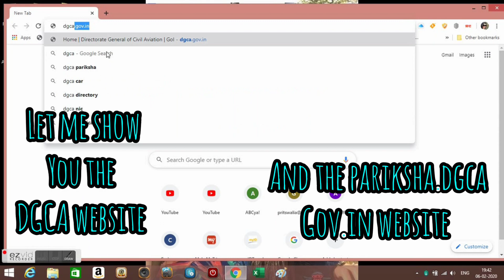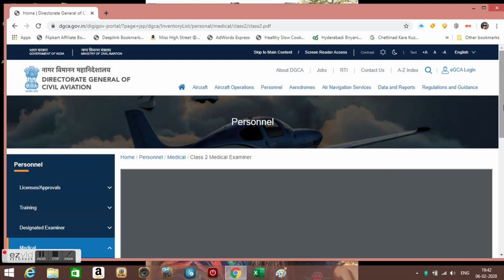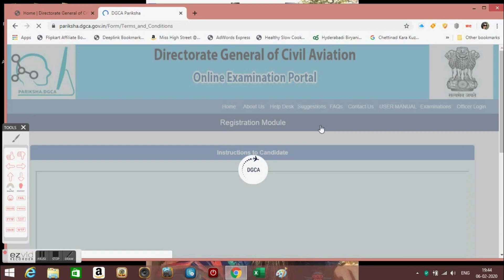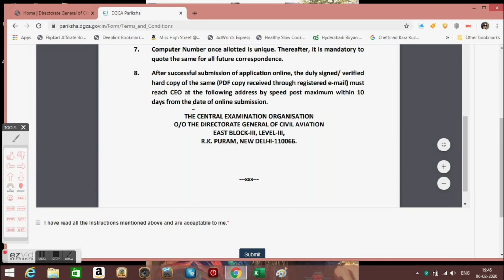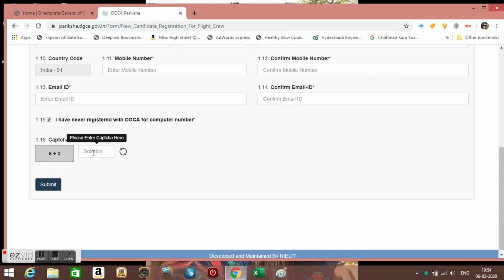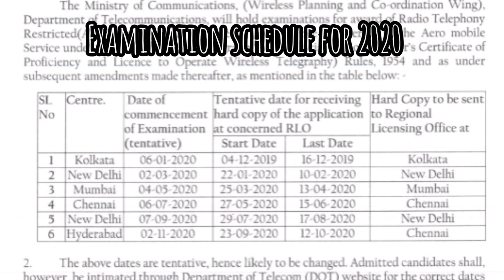HOW TO BECOME A PILOT IN INDIA | LATEST INFORMATION FEB 2020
Based on the request from a lot of people who have been messaging me on social media, I have reviewed the latest information and made this video on how to become a pilot.
Requirements , medicals and examinations !!!

The video covers how to use the DGCA website dgca.gov.in and how to navigate through the website with a guided audio visual tour.

How and where to get your medicals done.

How to get your computer number , which is the first thing before you can sit for an exam.  Visit pariksha.dgca.gov.in
Detailed audio visual explanation in the Video.

RTR(AERO) EXAM for RT Licence .
dot.gov.in
WPC - wireless planning and coordination wing of the ministry of telecommunications looks after this.

English Language Proficiency (ELP)
 This will be done once you start your flying and since everyone has to do it , the flight school usually has a tie up and will cal the examiner to conduct this test.

Let's keep the skies safe always !!!

Don't forget guys, if you like this video please "Like," "Favorite" and "Share" it with your friends to show your support - it really helps us out! If there's something you'd like to see us discuss on the videos, comment about it! See u later :)